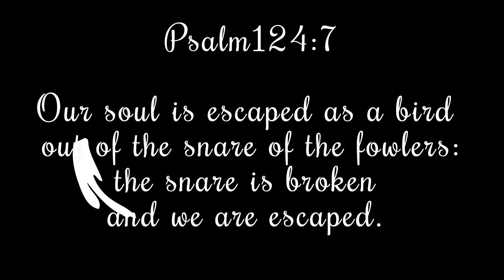SAY SO Episode 112: The Power In Agreement 🤜🏾🤛🏾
Listen intently as we explore the following questions:

* Who has the POWER to Agree or Disagree?
* What is the benefit of an Agreement?
* When we come into Agreement with spoken words what happens?
* Why is consideration the main element of an Agreement?
* How is an Agreement legally binding?
* Additional mentions include real-life stories, experiences, examples and so much more...

Scripture Reference:

- Psalm 107:2 Let the redeemed of the LORD say so, whom he hath redeemed from the hand of the enemy.
- Luke 18:27 And he said, The things that are impossible with men are possible with God.
- Mark 5:40 And they laughed him to scorn. But when he had put them all out, he taketh the father and the mother of the damsel, and them that were with him, and entered in where the damsel was lying.
- Acts 2:1-3 AND WHEN the day of Pentecost was fully come, they were all with one accord in one place. 2) And suddenly there came a sound from heaven as of a rushing mighty wind, and it filled all the house where they were sitting. 3) And there appeared unto them cloven tongues like as of fire, and it sat upon each of them.
- Proverbs 4:7 Wisdom is the principal thing; therefore get wisdom and with all thy getting get understanding.
- Genesis 9:13 I do set my bow in the cloud, and it shall be for a token of a covenant between me and the earth.
- Numbers 30:2 If a man vow a vow unto the LORD, or swear an oath to bind his soul with a bond; he shall not break his word, he shall do according to all that proceedeth out of his mouth.
- Amos 3:3 How can two walk together unless they agree?
- Genesis 25:29-33 And Jacob sod pottage: and Esau came from the field, and he was faint. 30) And Esau said to Jacob Feed me, I pray thee, with that same red pottage; for I am faint: therefore was his name called Edom. 31) And Jacob said, Sell me this day thy birthright. 32) And Esau said, Behold, I am at the point to die: and what profit shall this birthright do to me? 33) And Jacob said, Swear to me this day; and he sware unto him: and he sold his birthright unto Jacob.
- Matthew 18:18-20 Verily I say unto you, Whatsoever ye shall bind on earth shall be bound in heaven: and whatsoever ye loose on earth shall be flooded in heaven. Again I say unto you, That if two of you shall agree on earth as touching anything that they ask, it shall be done for them of my Father which is in heaven. For where two or three are gathered together in my name there I am in the midst of them.
- Deuteronomy 30:19 I call heaven and earth to record this day against you, that I have set before you life and death, blessing and cursing: therefore choose life, that both thou and thy seed may live:
- Proverbs 18:21 Death and life are in the power of the tongue, and those who love it will eat its fruit.
- Romans 4:17 (As it was written, I have made thee a father of many nations,) before him whom he believed, even God, who quickeneth the dead, and calleth those things which be not as though they were.
- Matthew 15:26 But he answered and said, It is not meet to take the children's bread, and to cast it to dogs.
- Isaiah 53:5 But he was wounded for our transgressions, he was bruised for our iniquities: the chastisement of our peace was upon him; and with his stripes we are healed.
- 3 John 2:2 And he is the propitiation for our sins: and not ours only, but also for the sins of the whole world.
- John 14:1 LET NOT your heart be troubled: ye believe in God, believe also in me.
- 1 Corinthians 2:16 For who hath known the mind of the Lord, that he may instruct him? But we have the mind of Christ.
- Romans 10:17 So then faith cometh by hearing, and hearing by the word of God.
- Matthew 8:26 And he saith unto them, Why are ye fearful, O ye of little faith? Then he arose, and rebuked the winds and the sea; and there was a great calm.
- Luke 17:19 And he said unto him, Arise, go thy way: thy faith hath made thee whole.
- Isaiah 54:17 No weapon that is formed against thee shall prosper; and every tongue that shall rise against thee in judgment thou shalt condemn. This is the heritage of the servants of the LORD, and their righteousness is of me, saith the LORD.
- 1 Peter 4:11 If any man speak, let him speak as the oracles of God; if any minister, let him do it as of the ability which God giveth: that God in all things may be glorified through Jesus Christ, to whom be praise and dominion for ever and ever. Amen.

Other References:

~ Definitions: Google
~ Quote: W.C. Fields "It ain't what they call you, it's what you answer to."